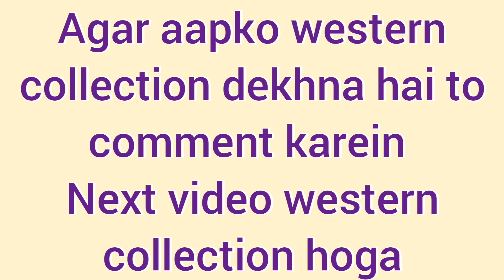My Earing Collection and Storage (Part 1) | jwellery haul || fashion || silver traditional jwellery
Hey guys!
Welcome to my channel I hope you like our content if you like it then don't forget to hit the like button and subscribe to our channel for more videos like this!